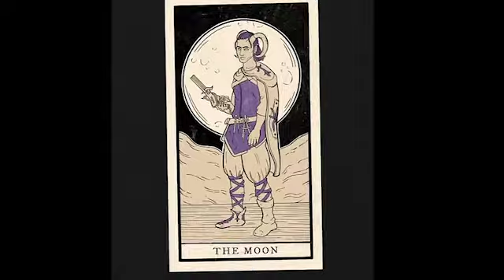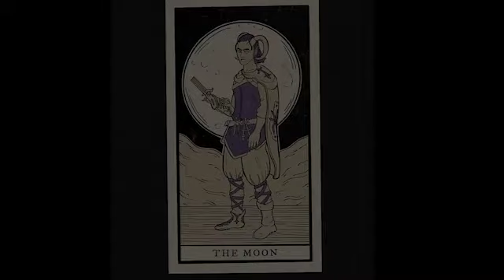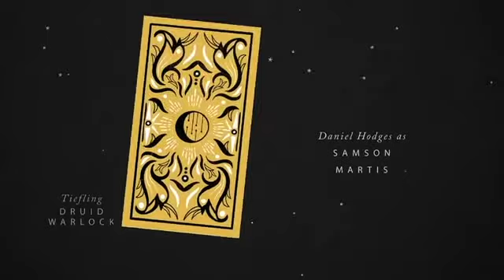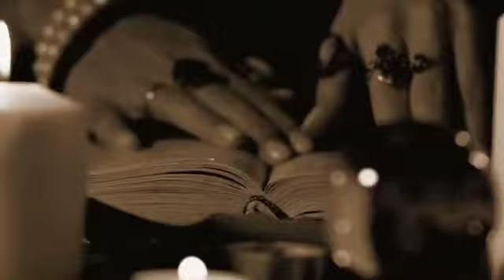Fate's End E28 | Recap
A recap of last weeks episode. Urimir obtains his very first set of new clothes.The party reels with the Capture of their fellow party member. Regrouping in the wake of their loss at the Aerisolant air ship, they plan their next move. Urimir and Finnalai attend a cold and uncomfortable dinner party. With little say, a decision is made, and a deal is struck.

If you want to be a part of supporting the production of Fate’s End, our homebrew dungeons and dragons livestream, subscribe to us on Twitch, or head on over to our Patreon! Our supporters make all of this possible!

PARTNER | NINE REALMS GAMING
now to check out legendary tabletop gaming accessories created from the finest woods this realm has to offer.

PARTNER | WANDER LILY DICE
now to check out their handmade artisan dice. Their dice are sharp-edged, sanded, polished and inked by hand. Each dice is perfectly unique and one-of-a-kind.